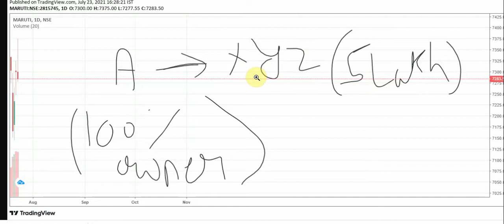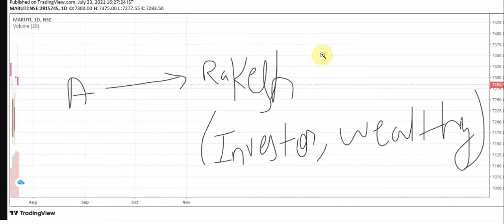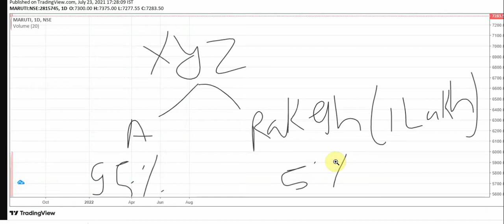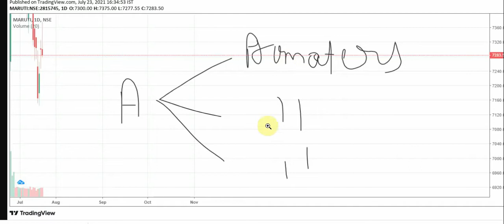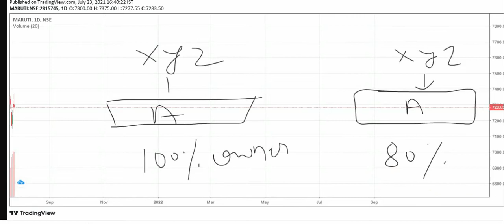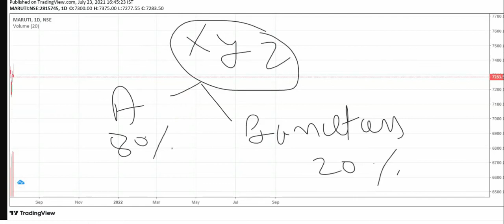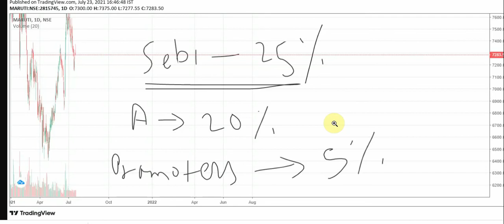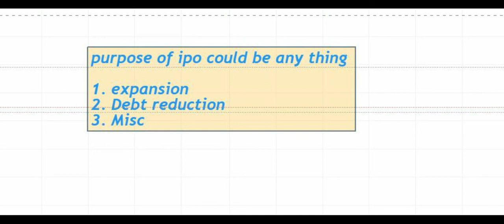WHAT IS IPO IN SHARE MARKET ? WHY COMPANY BRINGS IPO ?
Our channel is about stock market. We cover latest news and technical and fundamental analysis of stocks.

FUNDAMENTAL TRADER
Get all your trading tips based on fundamentals.

Join only if you trade in equity segments and you are a positional trader. No intraday no options trading.

Use vpn to join telegram

Or type this in telegram search bar : @fundamentalTraderTelegram